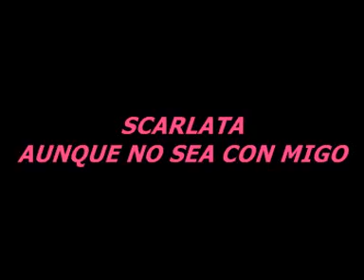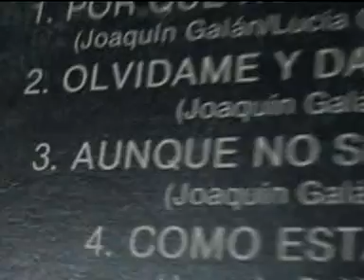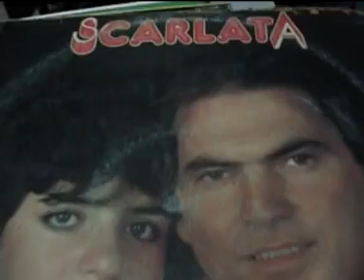SCARLATA - AUNQUE NO SEA CONMIGO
DUO   SCARLATA ANGELA Y MATEO - DE LOS AÑOS 80 CANCION DE PIMPINELA -  VERSIONADA  POR   SCARLATA - AUNQUE NO SEA CONMIGO